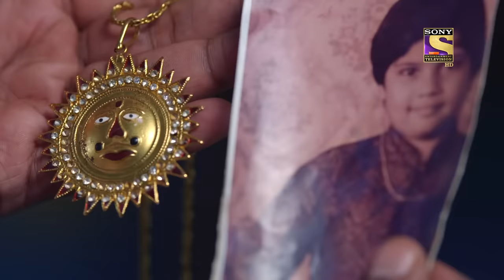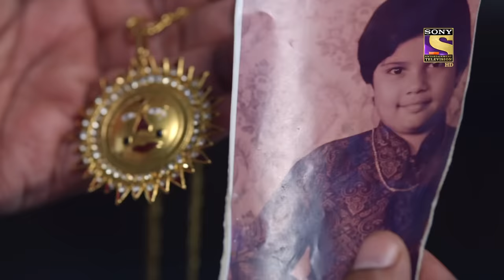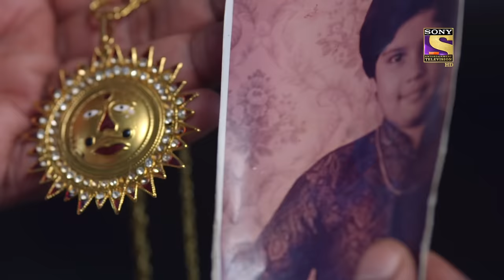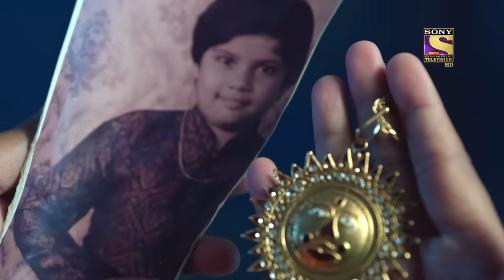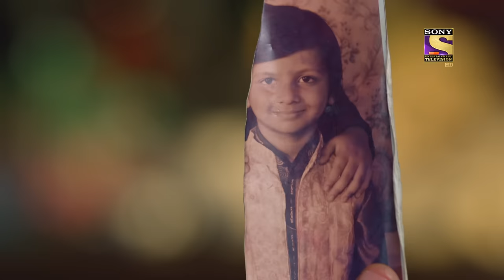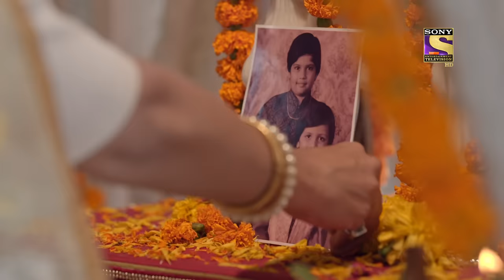Kyun Utthe Dil Chhod Aaye? - Ep 105 - Full Episode - 18th June, 2021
Episode 105:  Ishqi  Sacrifices For Ahan's Family
Ahan's Grandma tried to end her life when she found out about Ahan and Ishqi's relationship. Ishqi asked Ahan to choose his family over her. She knows the importance of family as she grew up without a family.

About Kyun Utthe Dil Chhod Aaye?:
1947 Lahore, The Union of India - The country is sensing its freedom from imperial rule, the colonizers are finally on their way out. People all over the country imagine a better future for their kids, lovers are ready to give their hearts away again. But amidst all the glory and rosiness, an internal conflict is brewing. A cloud of uncertainty looms over the country.